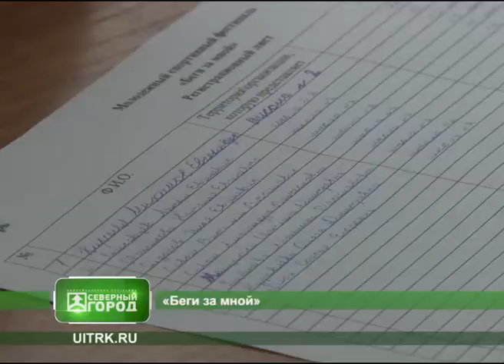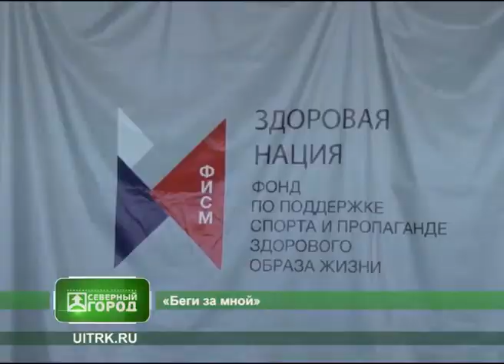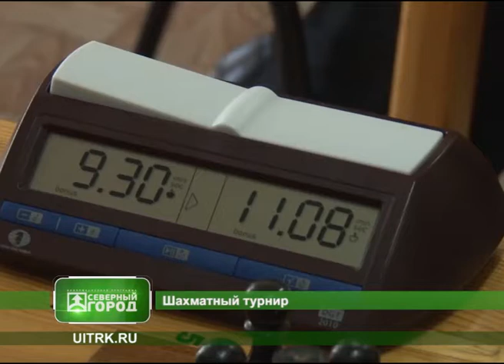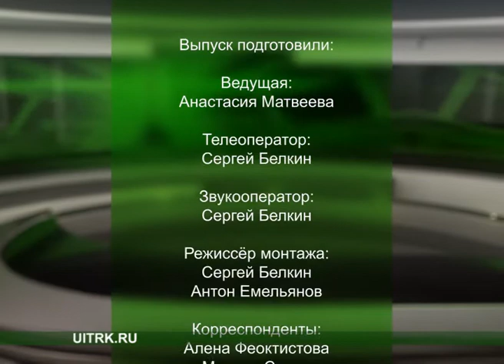25 09 2017 СЕВЕРНЫЙ ГОРОД